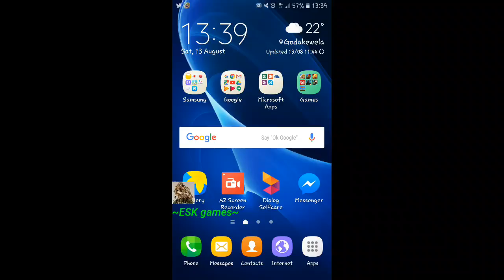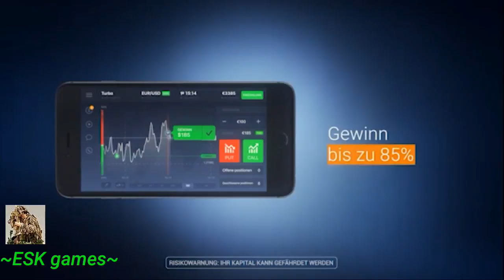DEAD TRIGGER Android Apps on Google Play Day 87 The Revelation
Dead Trigger is a zombie-themed first person survival horror video game developed and published by Madfinger Games. It was released on June 2012 for iOS and Android mobile devices. The game is single-player only.